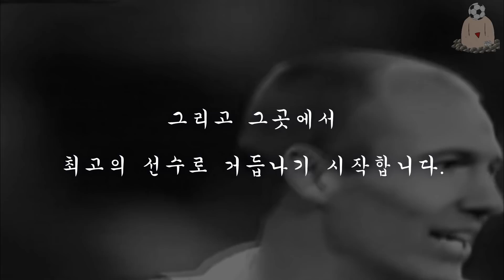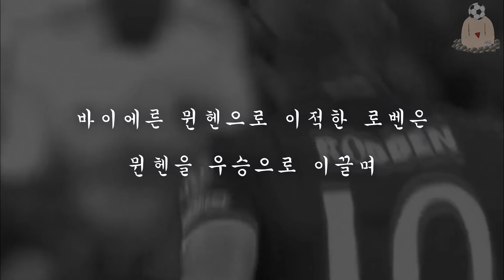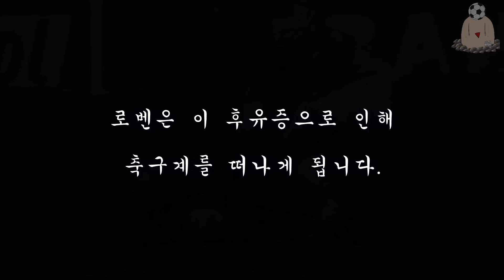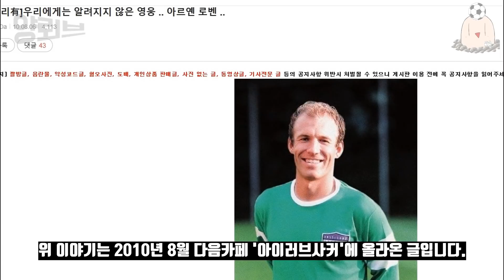'월남전 참전' 아르연 로번의 이야기